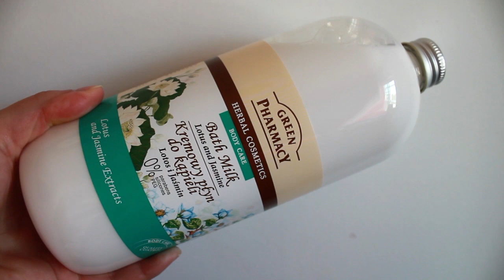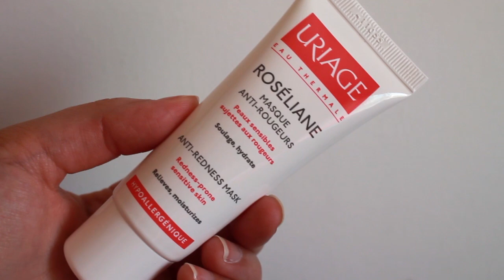MEGA ENCOMENDA DE BELEZA ♥ FAPEX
ASSISTAM EM HD! Todos os detalhes mais abaixo ⤵

Leite de Banho Flor de Lotus e Jasmim Green Pharmacy

♡ PARCEIROS OFICIAIS

▹ GRAVAÇÃO E EDIÇÃO: Mena Maria
▹ EDITOR DE VÍDEO: Adobe Premiere Pro CC
▹ MÚSICA FINAL: Joey Miceli - Without You (Instrumental Version)

*Patrocínio Fapex